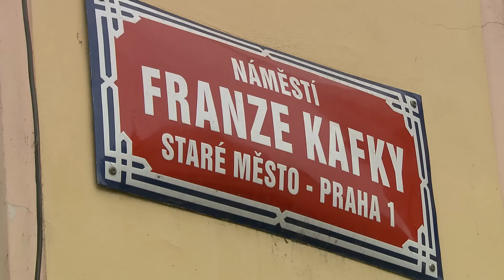GP Czech Republic - Highlights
Check out the best actions of last GP of Czech Republic in TipSport Arena in Prague